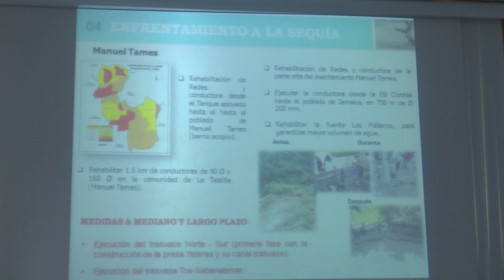Chequea Jefe de Estado de la Defensa CIvil acciones para enfrentar la sequía en Guantánamo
El general de División, Ramón Pardo Guerra, Jefe del Estado Mayor Nacional de la Defensa Civil, chequeó en Guantánamo las medidas para enfrentar la sequía que afecta al territorio más oriental del país.